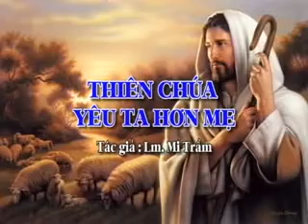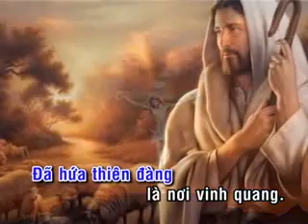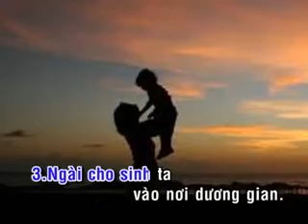ĐCN3_Bài 7_Thiên Chúa yêu ta hơn mẹ_Lm. Mi Trầm_2p30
Ý chính để dạy:
- Người mẹ luôn yêu thương con cái (nuôi ăn, dạy dỗ...) Thiên Chúa luôn yêu thương, săn sóc ta...
- Người mẹ có khi bỏ rơi con. Thiên Chúa không bao giờ bỏ rơi ta. Do đó, Thiên Chúa yêu thương ta hơn người mẹ...